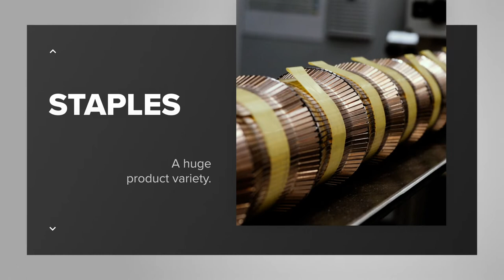Beck Beyond Fastening - Website Relaunch - English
Since March 15th 2022, the brand-new BECK company website of the Raimund Beck KG is online - here is a short teaser about the content.
The company from Mauerkirchen/Austria is a pioneer in the fastening industry and, among other things, the developer of the SCRAIL® nail screws and LIGNOLOC®, the first collated nail made of wood.

The website reflects the new brand strategy and corporate design in the digital realm. The claim BEYOND FASTENING greets you on the start page and plays a central role in terms of content. According to this motto, BECK goes far beyond the classic product presentation and gives website visitors a deeper insight into the culture of innovation, the innovative products, the mission, and vision of the company and much more. The websites of the subsidiaries BECK America, ET&F Fastening Systems Inc. and Fasco Italy were also integrated into the new website. The entire product range of fasteners, tools and accessories is now presented on the joint website.